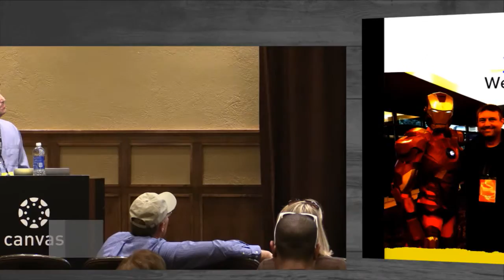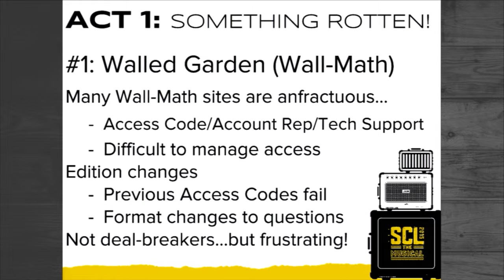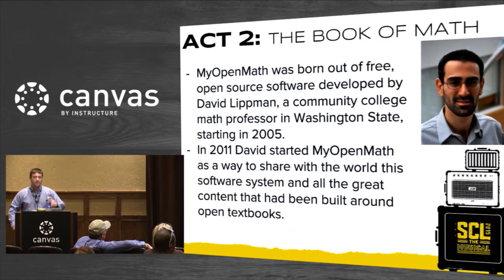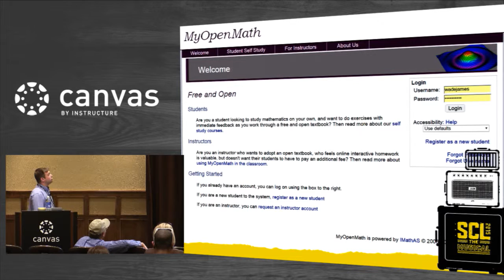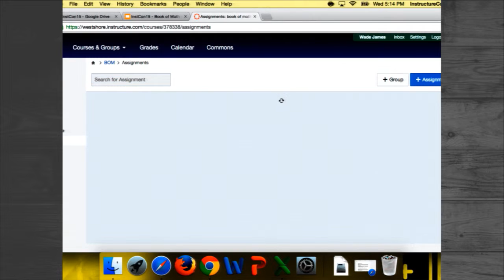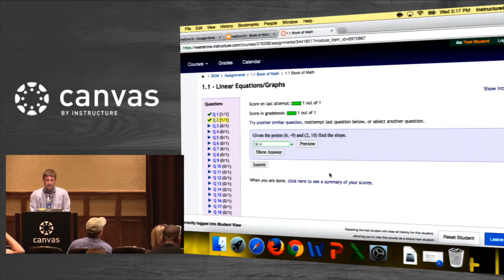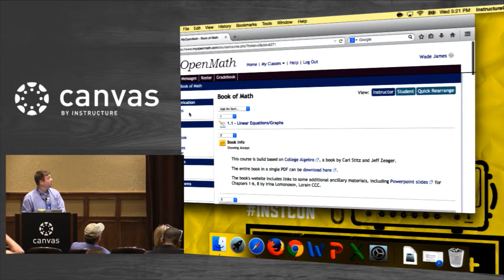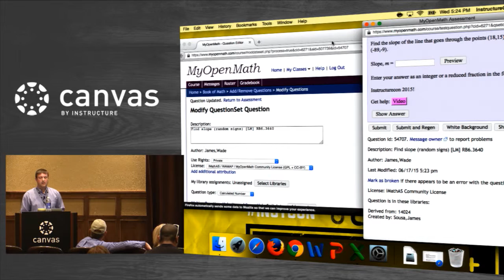The Book of Math